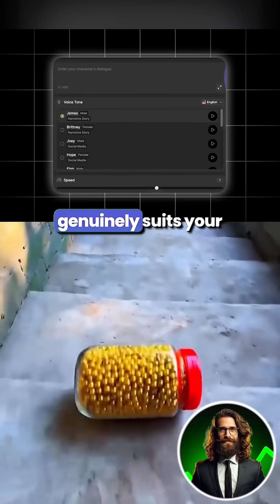The BEST Tool for Perfect Lip Sync Animation in 2025 | Part 2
Looking for the most accurate and easy-to-use lipsync tool in 2025? Look no further than Dzine AI! In this video, I’ll show you how Dzine AI makes lip synchronization effortless and ultra-realistic — whether you're working on animation, dubbing, or AI avatars.

🧠 Powered by advanced AI, Dzine AI delivers:

✅ Perfectly timed lip movements

🎙️ Natural facial expressions synced with voice

⏱️ Fast rendering and real-time previews

🎨 Ideal for animators, content creators, and voiceover artists

👉 Whether you're creating content for YouTube, games, or virtual assistants, Dzine AI is a game-changer in lipsync tech.